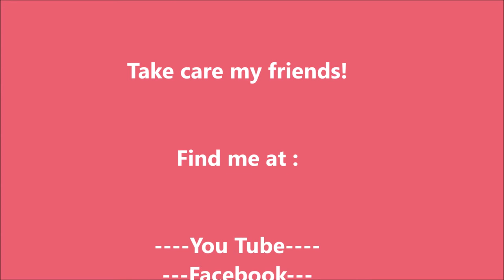Keto Tortilla Chips /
The ingredients:

1/2 cup of Chia seeds
1/2 cup flour flax seed
1/2 tablespoon paprika
1 teaspoon powdered onion powder
 1 teaspoon powdered garlic powder
1/4 teaspoon salt or as desired
1 teaspoon cumin
1-2 tablespoons sesame seeds
1 1/2 cup water

The steps:
Mix all ingredients well and cover for a few hours
Open to a very light layer
Cut into any shape and size you like
Bake at 180 ° C (350F) for 30 minutes and then flip and bake for more 20-30 minutes or until dry and crispy. Keep the dry ones especially in the sides where they become crispy before they one in the middle.
Enjoy them with your favorite dips.

Note: All spices and salt are to your liking.